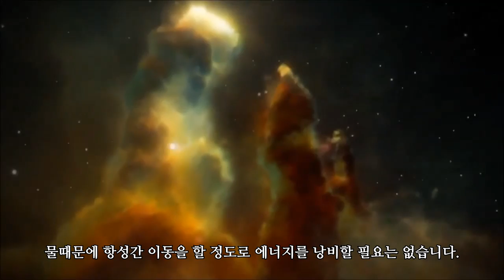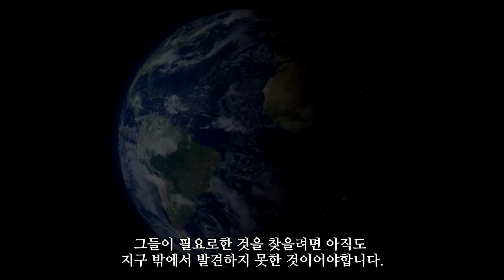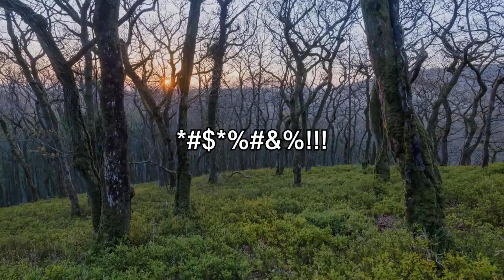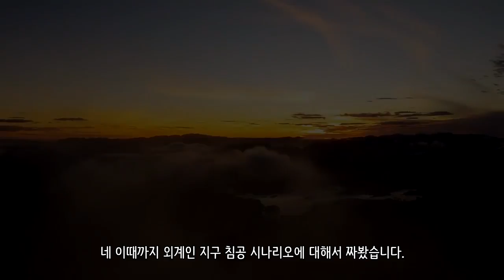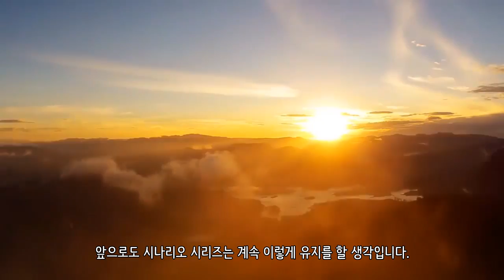외계인 지구 침공 시나리오 3부_[SES Production]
아웃트로 BGM : Jim Yosef - Link
BGM : Ronald Jenkees - Guitar Sound HQ,Ambient - Hopeful - Cinematic
원작 : 2012 지구 침공 시나리오
제작지원 : NGC